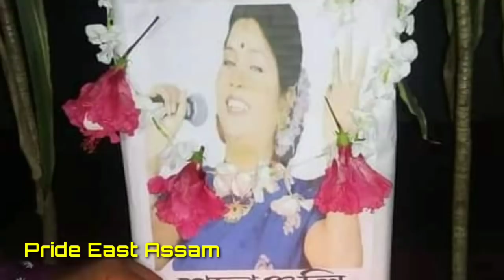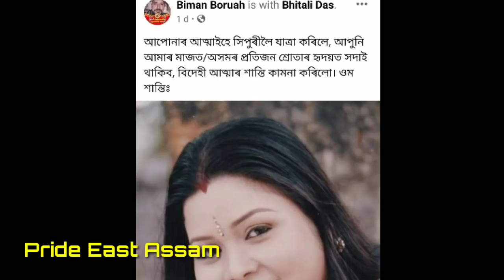Bhitali Dasৰ কন্যাই কৰিলে মুখাগ্নি । মা হালধী ,শিৰত সেন্দুৰ দি বিদায় জনালে স্বামীয়ে